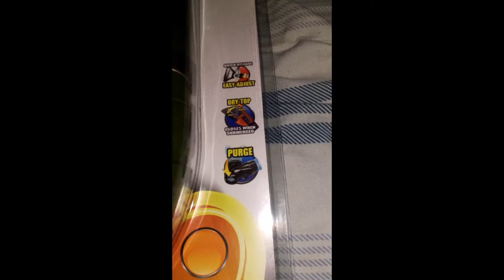U.S Divers pro snorkel unboxing